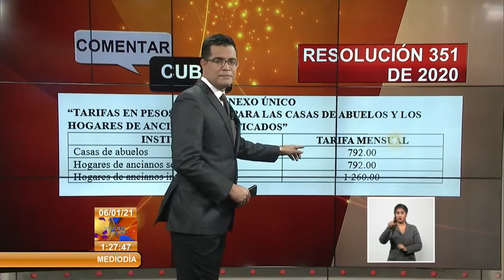Tarea Ordenamiento, un proceso que necesita de todos en Cuba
La TareaOrdenamiento en Cuba es un proceso necesario, pero complejo, que impone nuevos derroteros a la sociedad cubana actual, y que tendrá mayor éxito en la medida en que las transformaciones previstas incidan en la satisfacción de necesidades. Eso es algo que no ocurrirá de la noche a la mañana, porque es preciso generar riquezas para poder distribuirlas. Pero cada paso ha de tener en cuenta el sentir de la población en cada territorio, y esa es una misión que corresponde a los gobiernos locales.